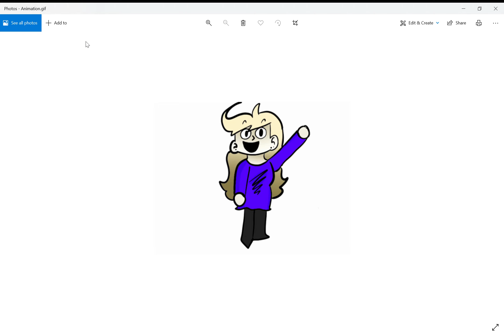My first animation!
Small animation for now, but I hope to improve in the future!
--- Drawn with Clip Studio Paint PRO ---

Thanks to @Mesteviet for helping me out with some of the process!